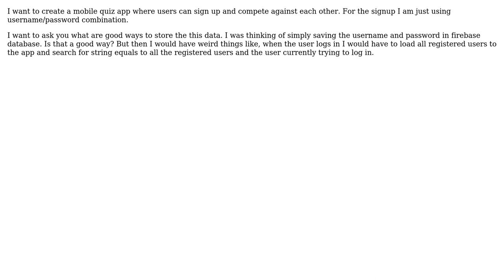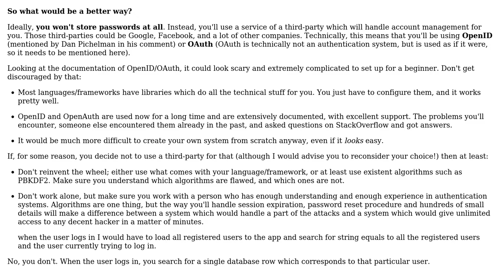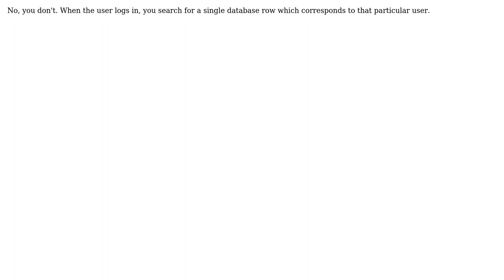Software Engineering: User authentication in app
With thanks & praise to God, and with thanks to the many people who have made this project possible! | Content (except music & images) licensed under CC BY-SA | Music | Images & others | With thanks to user farahm user Arseni Mourzenko and the Stack Exchange Network Trademarks are property of their respective owners. You are responsible for your own actions.